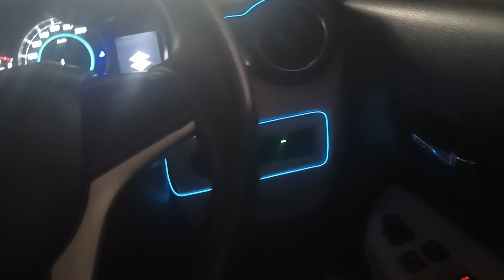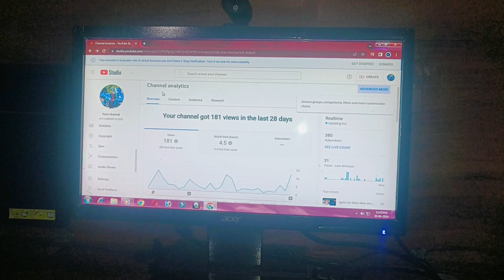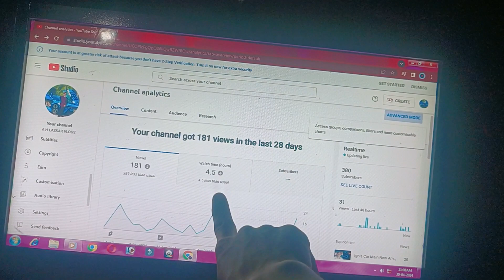Mera Channel Par Copyright Aagaya 😞 Main YouTube Chod Dunga